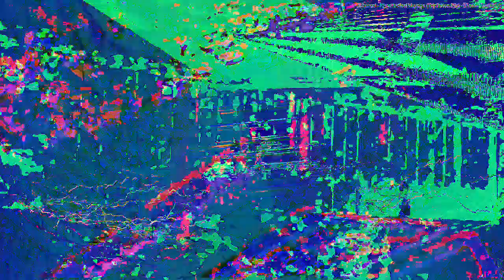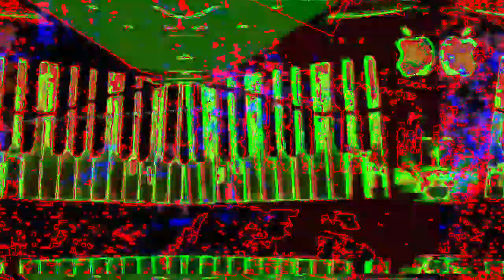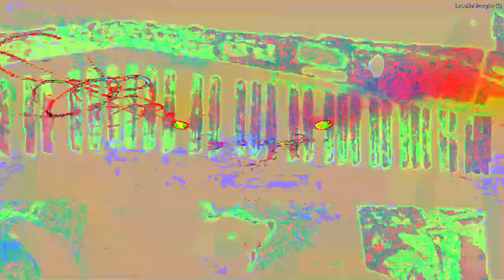[EPILEPSY WARNING] Movie 23 02 18 05h20m33s